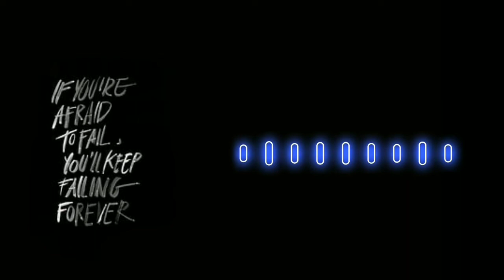New viral ringtone || 2022 new best ringtones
RINGTONE

❤️ Ringtone ❤️

______________❤️ REMIX ❤️_______________

❤️SONG❤️